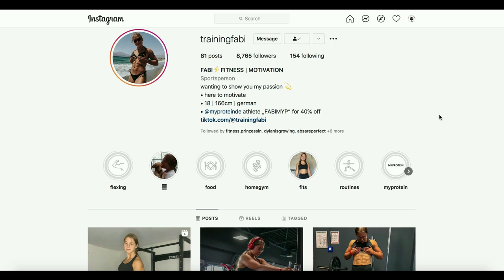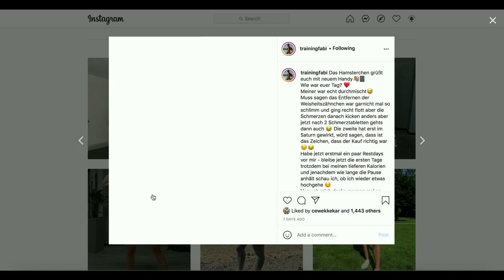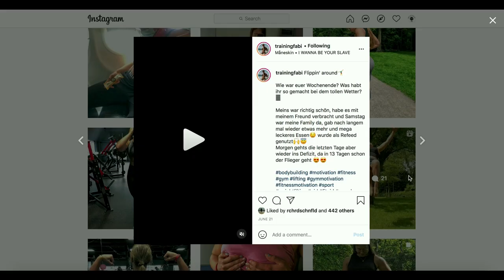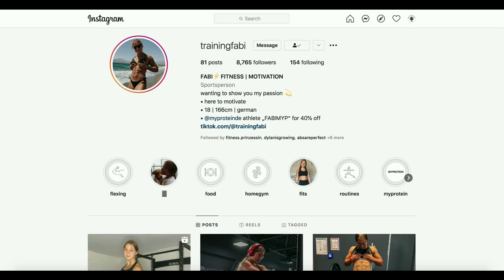🇩🇪 18 year old German Bodybuilder Fabi Agnello! 🇩🇪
New talents of FBB: Fabienne Agnello, 18 year old bodybuilder from Germany.